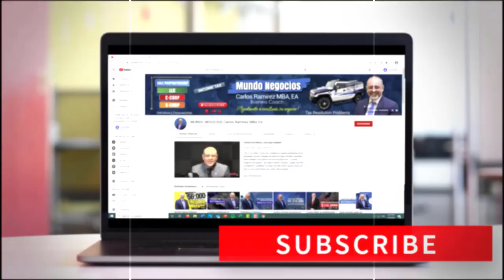ÚLTIMAS NOTICIAS! $10,000 DE ESTÍMULO ECONÓMICO!!! ¿SERÁ POSIBLE? | + SORTEO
Esta semana empiezan las votaciones para saber qué enmiendas entrarán al plan final del paquete de ayuda propuesto por el presidente Joe Biden. En medio de esta expectativa, la noticia de un cheque de estímulo por $10,000 ha causado sorpresa. Yo no creo que esto se de, PURA DEMAGOGIA. Si usted desea saber todos los detalles de esta noticia no se lo pierda. ¡¡¡Bienvenidos!!!